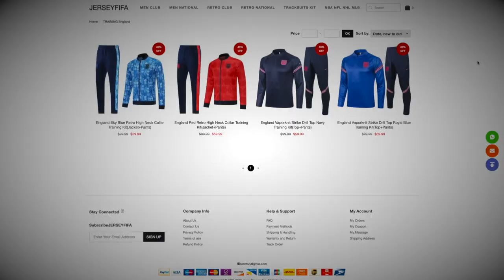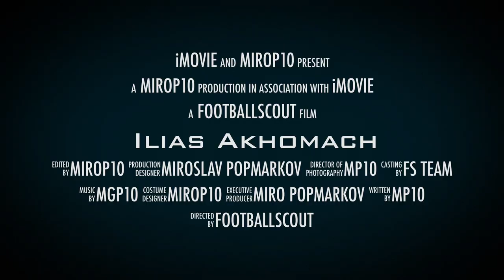ILIAS AKHOMACH ✭ BARCELONA ✭ THE NEW MESSI??? ✭ Skills & Goals ✭ 2022 ✭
Ilias Akhomach Chakkour is a Spanish professional footballer who plays as a winger for Barcelona B.